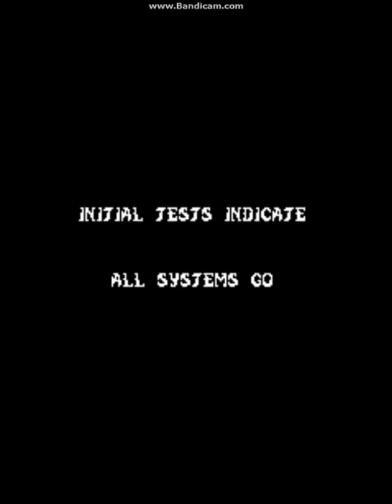SINISTAR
Sinistar is an arcade game released by Williams in 1982. It belongs to a class of video games called twitch games. Sinistar was developed by Sam Dicker, Jack Haeger, Noah Falstein,[1] RJ Mical and Richard Witt. The player pilots a lone spacecraft, and must create "Sinibombs" by shooting at drifting planetoids and catching the crystals that are thereby released. Sinibombs are needed to defeat the game boss, Sinistar, an animated spacecraft with a demonic skull face. Sinistar does not exist at the start of the game, and is continuously under construction by enemy worker ships. Though time is crucial, attempting to mine too quickly will destroy a planetoid without releasing any crystals. At the same time, enemy worker ships are also gathering crystals (often stealing them from the player) which they use to construct the Sinistar. Meanwhile, enemy warrior ships can also directly attack the player's ship. The player is given a head-start before the enemy ships have enough crystals to begin construction. Game ends when the player's ships are all destroyed.
Once the Sinistar is completely formed, a digitized voice (recorded by radio personality John Doremus[2] and played through an HC-55516 CVSD decoder[3][4]) makes various threatening pronouncements, including "Beware, I live!," "I hunger, coward!," "I am Sinistar!," "Run! Run! Run!," "Beware, coward!", "I hunger!," "Run, coward!," and various loud roaring sounds. The Sinistar has no weapon attacks, but if it contacts the player's ship while it darts about the playfield, the player's ship will be "eaten" and destroyed. A total of 13 Sinibombs are required to destroy a fully built Sinistar, although an incomplete Sinistar can be damaged to slow construction. Each short-range Sinibomb automatically targets the Sinistar when fired, but can be intercepted by a collision with an enemy ship, enemy fire, or a planetoid.
The player moves from one zone to the next each time he defeats the Sinistar. A sequence of four zones repeats continuously after the first zone. Each is named for the most numerous feature of that zone: Worker Zone, Warrior Zone, Planetoid Zone, and Void Zone (the Void Zone is especially difficult because it has very few planetoids). Beginning with the first Worker Zone, a completed but damaged Sinistar can be repaired/rebuilt by the enemy ships by gathering more crystals, extending its "lifespan" if the player is unable to kill it quickly.